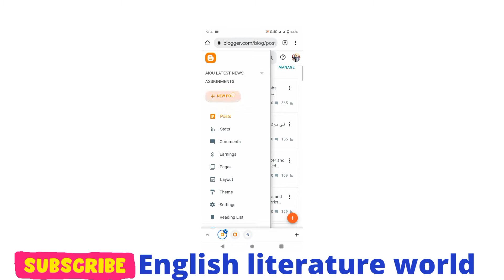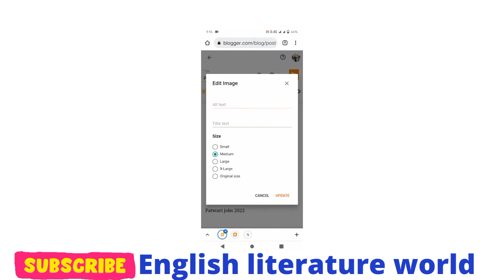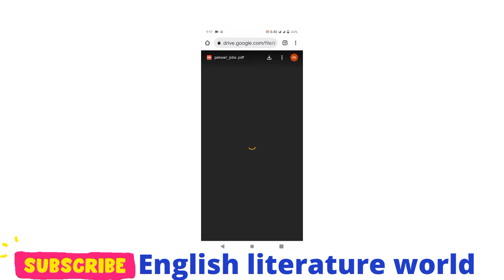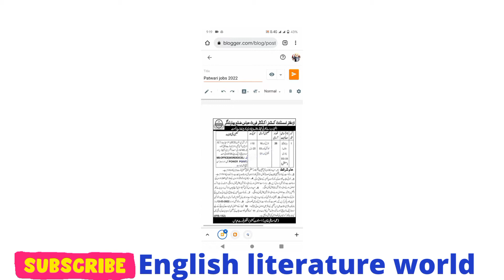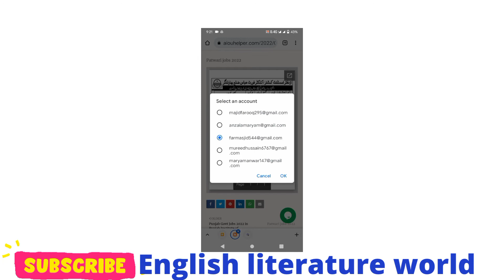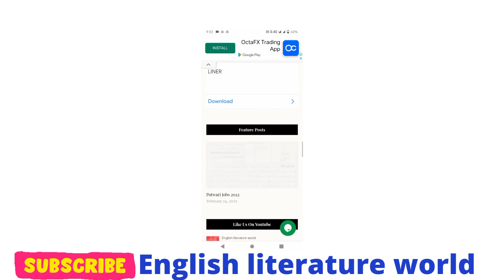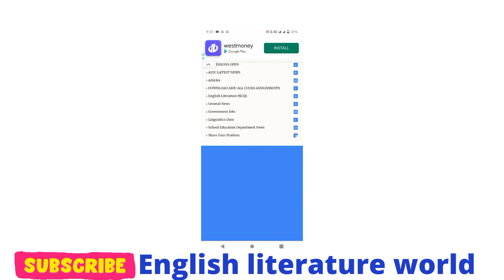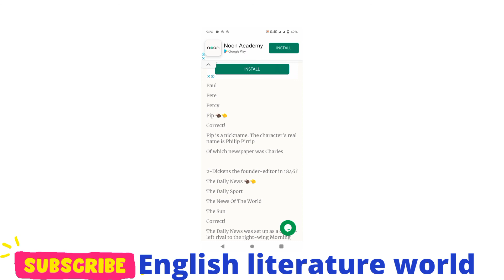How to upload Pdf file in blogger?Easy Method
How to upload any pdf file in Blogger?
very easy method.